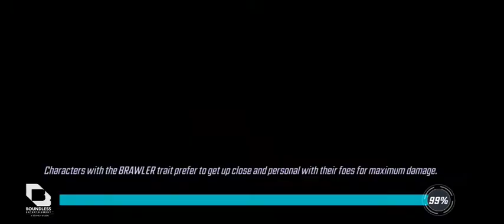DoomHood + Speed vs Web Warriors